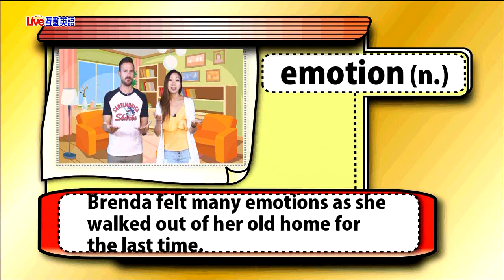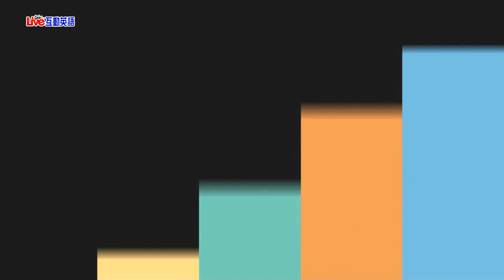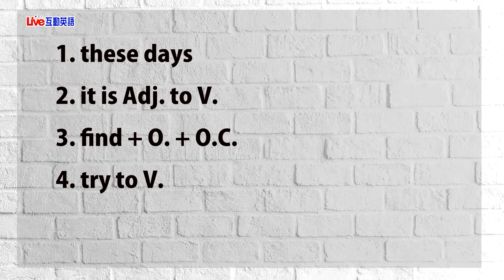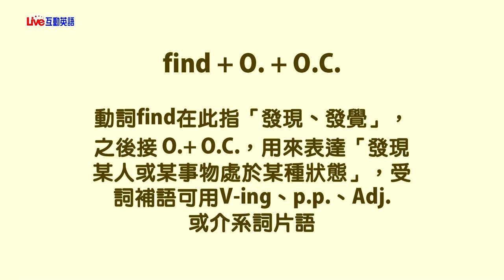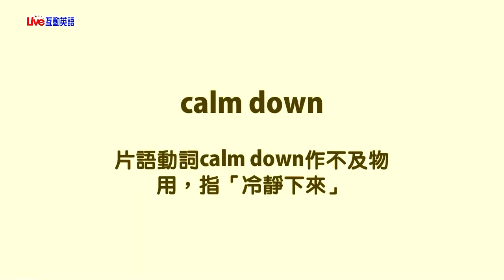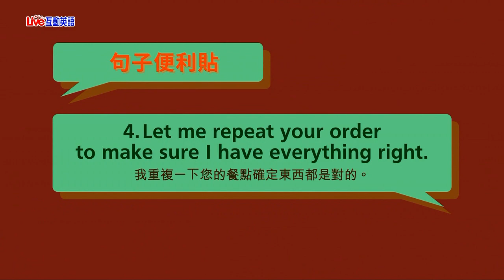2019年9月Unit 6-2《青少年與父母的相處之道 2》